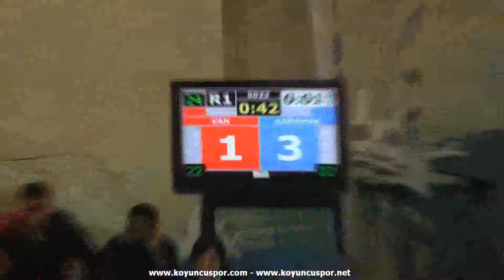68kg Gokhan Cosar vs H. Koprulu (2013 Turkish Senyor TKD Championships)